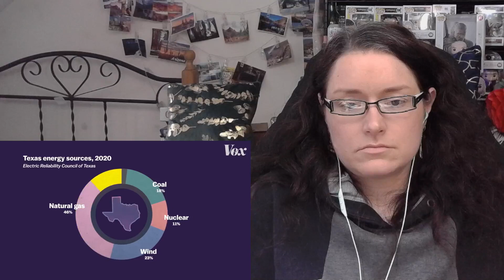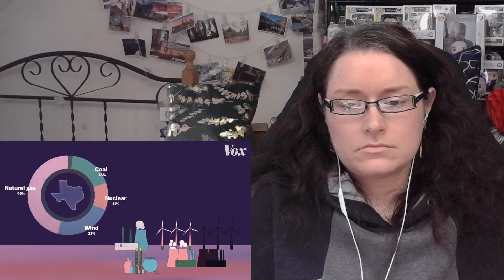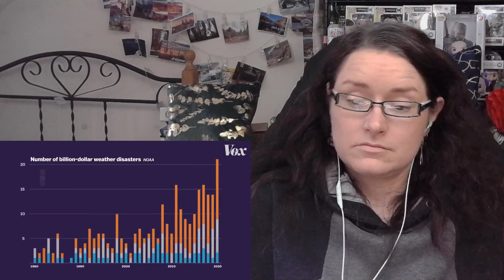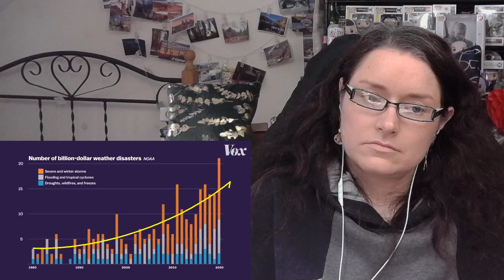Texas's power disaster is a warning sign for the US - European Reacts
Texas's power disaster is a warning sign for the US

Song is by Chill Carrier " Orbital Sightseeing " from "Orbital Nights" album